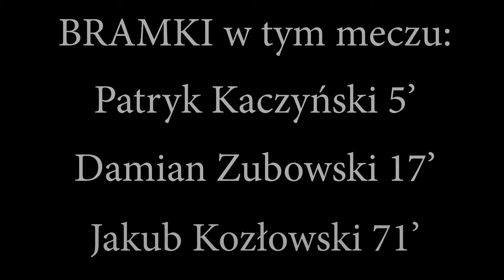Podlaska 4 Liga - zaległa 19 Kolejka - KS Wasilków / Krypnianka Krypno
Skrót ze spotkania zaległej  19 kolejki Podlaskiej 4 Ligi.

Krypnianka Krypno zagrała na wyjeździe z KS Wasilków

Bramki:P.Kaczyński 5'
D.Zubowski 17'
J.Kozłowski 71'

KS Wasilków 2:1 Krypnianka Krypno